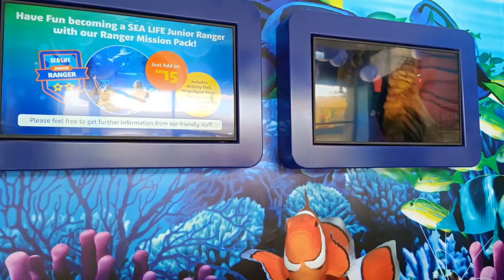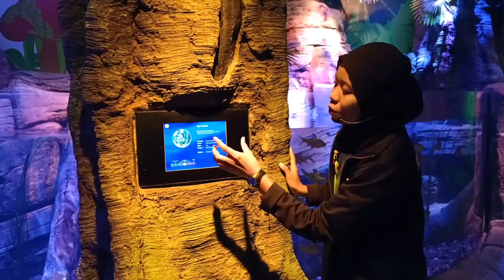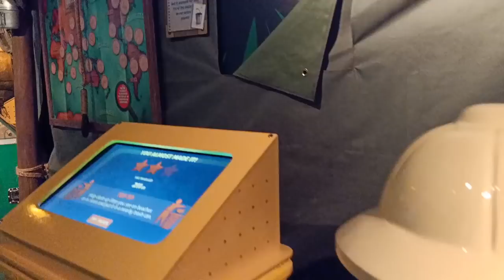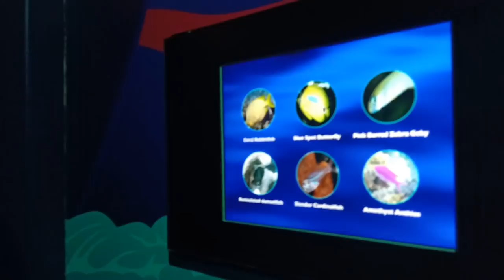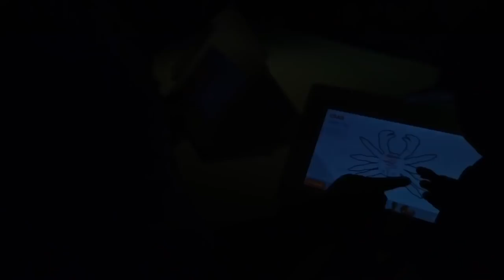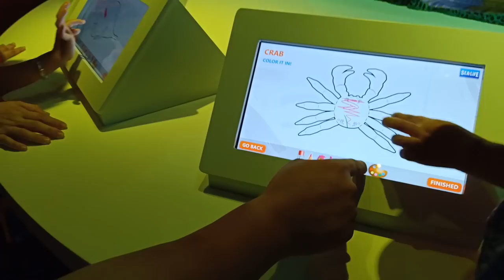PlayTime- SEALIFE LEGOLAND NUSAJAYA MALAYSIA Already Opened for Public on 9th May 2019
Hello everyone 😘

Welcome to cup-cup family's channel. In this video, we would like to updated about Sealife Legoland Malaysia that already opened today (9th May 2019).

Gigih betul keluarga ni melawat Legoland pada siang hari berpuasa. Jauh tu jalan kaki daripada car park ke entrance! 😂

Hope you enjoy watching our virtual journey inside Sealife. We definitely sure you will be triggered to come and experience it by yourself, don't missed it! 😍

Salam Ramadhan for muslims 💚